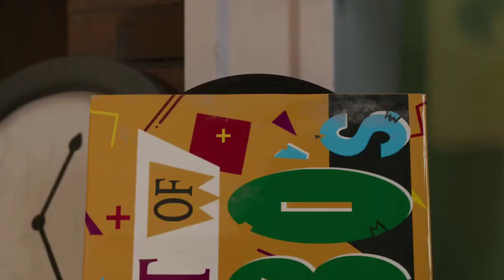Greg Heffley rickrolls everyone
This is from Rodrick Rules, a new Diary of a Wimpy Kid animated movie on Disney Plus